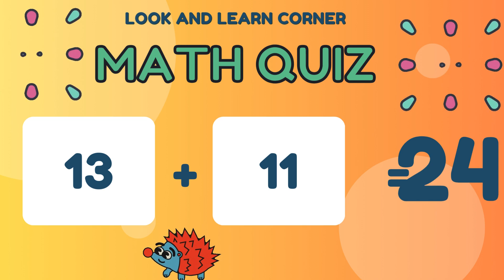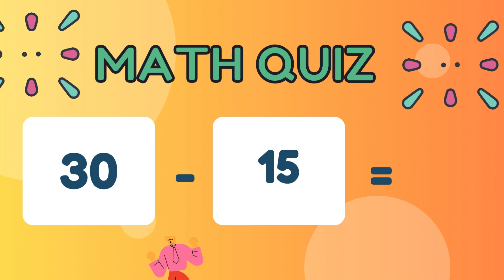Double Digits Math Quiz, Addition and Subtraction. Can you achieve a perfect score?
Get ready to enhance your math skills with this exciting video that challenges your double-digit addition and subtraction abilities. Can you achieve a perfect score? Let's play and find out!